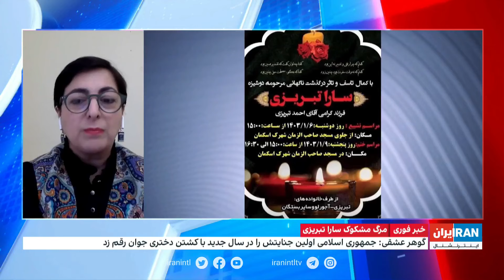سارا تبریزی ۲۰ ساله یک روز پیش ازمرگش به وزارت اطلاعات احضار شده بود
گفت‌و‌گو با آسیه امینی٬ فعال حقوق زنان و تحلیل‌گر مسائل اجتماعی